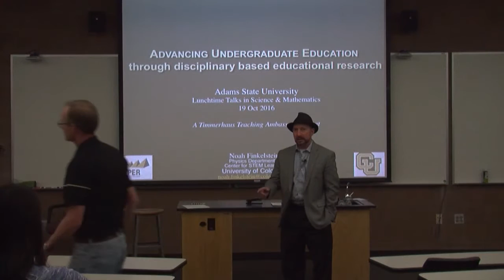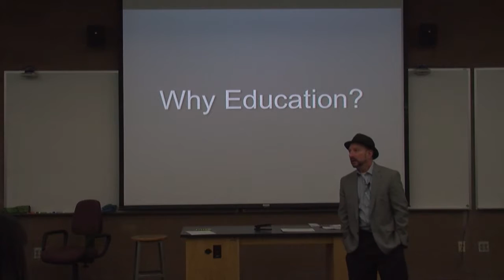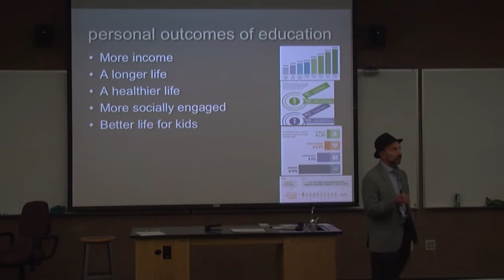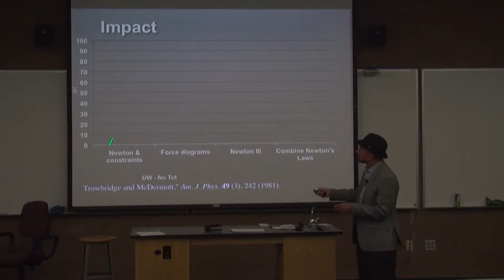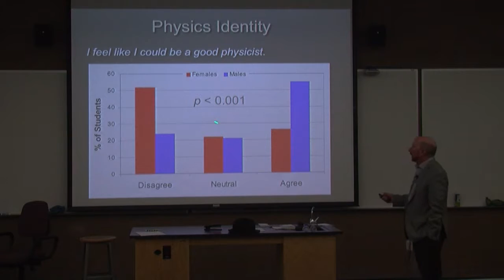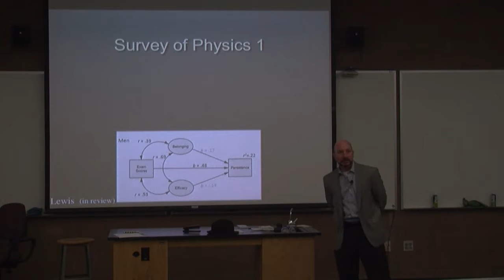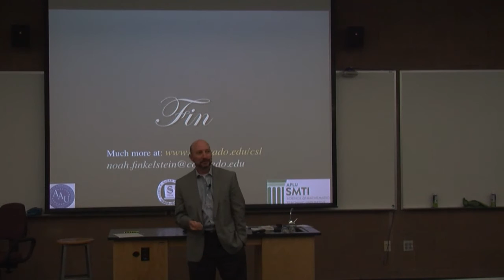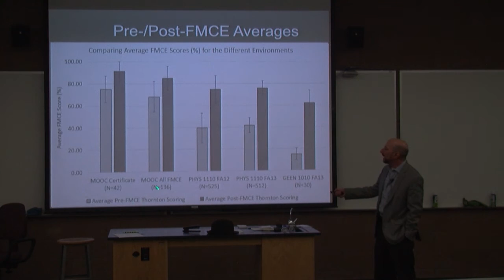Advancing undergraduate education through disciplinary-based educational research - Oct. 19, 2016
Dr. Noah Finkelstein:  “Advancing undergraduate education through disciplinary-based educational research.”
Significant, perhaps unprecedented, attention is being paid to the needs for transformation within the fields of science, technology, engineering, and mathematics (STEM) education at the undergraduate level.  This talk examines how higher education STEM disciplines are positioned to not only contribute, but to lead these discussions. Using examples from our research and programmatic efforts within physics and STEM education, I will present work ranging from the individual to the institutional scales, reviewing samples of: how we can build on understanding of student reasoning to study and transform our introductory through upper division courses, studies of how our environments do and do not support women in STEM fields, and time permitting, an examination of what the data say about teaching physics through a massively open online course (MOOC).

Noah Finkelstein is a Professor of Physics at the University of Colorado Boulder and conducts research is in physics education, specifically studying the conditions that support students’ interests and abilities in physics – developing models of context. He is a PI in the Physics Education Research (PER) group and a director of CU’s Center for STEM Learning. He is involved in education policy serving on many national boards, as Trustee of the Higher Learning Commission, is a Fellow of the American Physical Society, and a Presidential Teaching Scholar and the inaugural Timmerhaus Teaching Ambassador for the University of Colorado system.